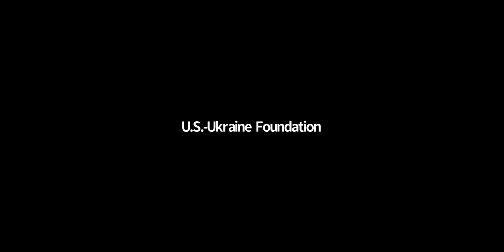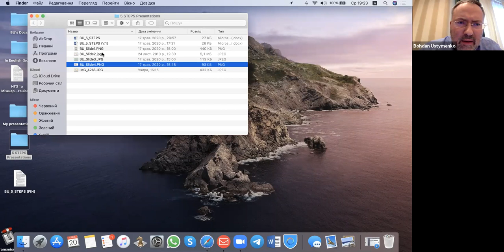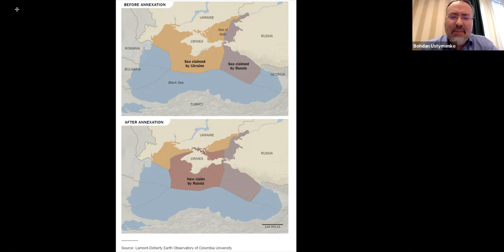Ukraine and the Black Sea: International Security Interests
Ukraine’s Crimean Peninsula was seized and occupied by Russia in the Spring of 2014. Since then there has been a massive Russia military build-up on the peninsula and a threatening naval build-up has been and is taking place. The Russian navy has seized Ukrainian vessels and crews illegally and without provocation, is disrupting commercial access to the Sea of Azov and is methodically expanding its presence and intimidation in the Black Sea.

Our recognized experts will discuss this situation and its ramifications for Ukraine, other countries bordering the Black Sea (including NATO members) and the United States’ national security interests.